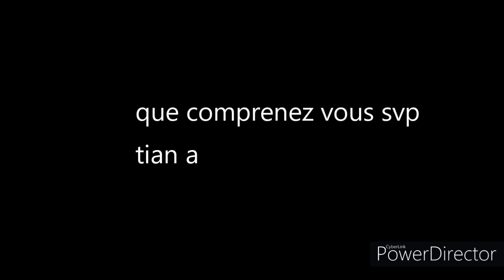cc mes amis que comprenez vous??..merci💜